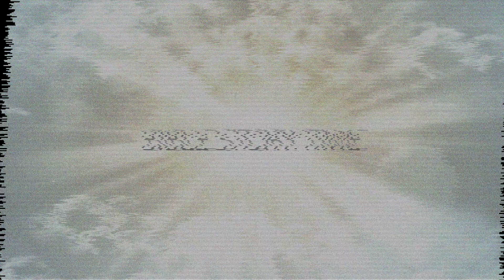Elementary Nov 3, 2024